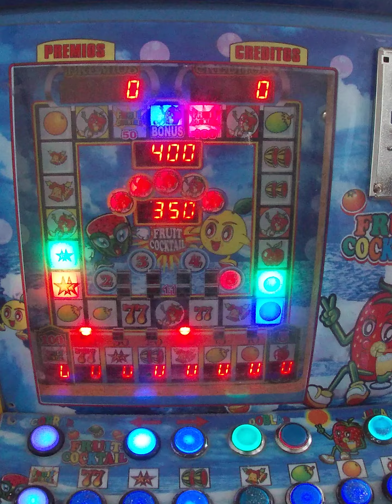apostando solo 100 pesos en la fruit coctail🥳🤑🤩🥳🤑🥳🤩🤩